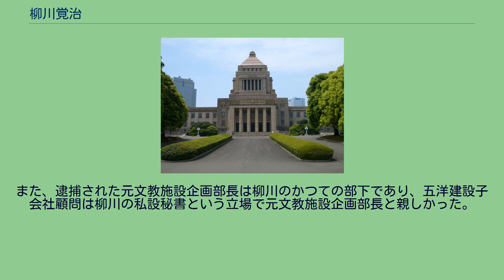柳川覚治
柳川 覚治（やながわ かくじ、1926年4月24日 - 2004年6月26日）は、参議院議員（3期）。
陸軍士官学校（60期）を中退し（同期に加藤六月）、秦野高校を経て、1950年、早稲田大学政治経済学部卒業。
文部省入省。
同省の体育局長や管理局長を経て退官、1983年の第13回参議院議員通常選挙比例代表で自由民主党から立候補し初当選し当時の自民党総裁・内閣総理大臣中曽根康弘が創設した政策科学研究所に属した。
以後3期務める。
1986年、第3次中曽根内閣沖縄開発政務次官。
1995年の第17回参議院議員通常選挙落選。
2001年、小山孝雄がKSD事件で受託収賄容疑で逮捕され、参議院議員を辞職したため、繰り上げ当選。
2004年6月26日、急性心不全のため東京都調布市の病院で死去。
享年78。
逮捕された五洋建設子会社顧問は柳川（事件発覚当時死去）の私設秘書を務めていた。
柳川は旧文部省管理局長であり、国会議員としては、工事を受注する業者団体である文教施設協会会長として大きな影響力を持っていた。
また、逮捕された元文教施設企画部長は柳川のかつての部下であり、五洋建設子会社顧問は柳川の私設秘書という立場で元文教施設企画部長と親しかった。